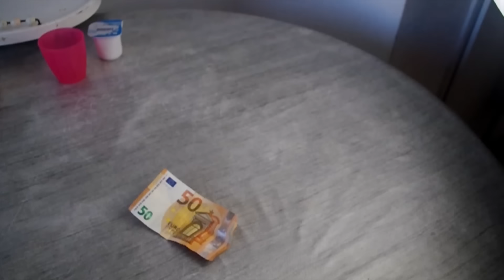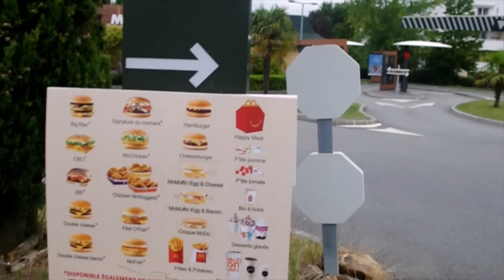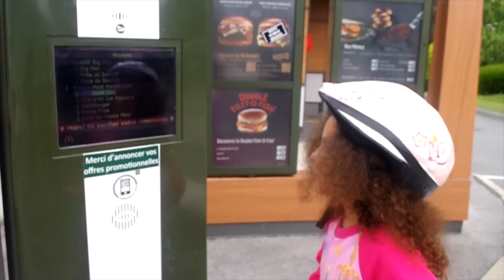ON COMMANDE AU McDRIVE EN BÉBÉ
Aujourd'hui challenge dans la peau d'un bébé au McDo .
Challenge sketch 24h dans la peau d'un bébé .Partie 3
Cette vidéo n'est pas un partenariat commercial mais uniquement un sketch